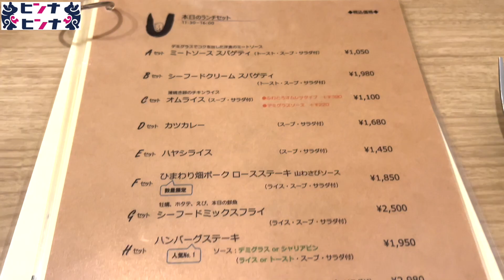【琴似】食器・料理・内装全てに感動！優雅に楽しむ絶品洋食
地下鉄琴似駅近く「ユニヴェールエス」

平日のランチタイムでも満席になる人気店。
一本杉で作られたこだわりの椅子に色鮮やかな食器類。

料理も味・彩り共に抜群で、感動すら覚えます。
少しリッチに優雅なランチを楽しみたい時に行ってみてね。